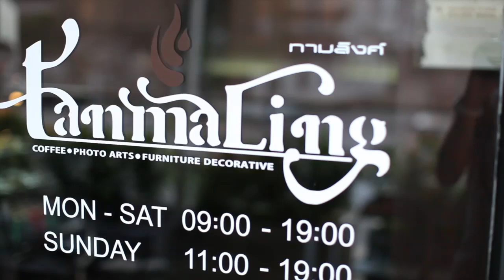Tanmaling Coffee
Tanmaling Coffee Espresso